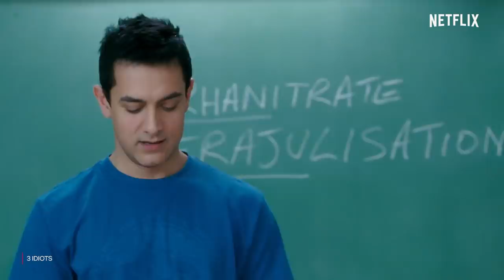If 3 Idiots & Munna Bhai MBBS Had A Crossover | Aamir Khan, Sanjay Dutt, Boman Irani | Netflix India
Bhai ne bola aal iz well, matlab aal iz well. ❤️

Find out what'd happen if Rancho and Munna met, and follow their legendary college lives in 3 idiots and Munna Bhai MBBS, streaming on Netflix.